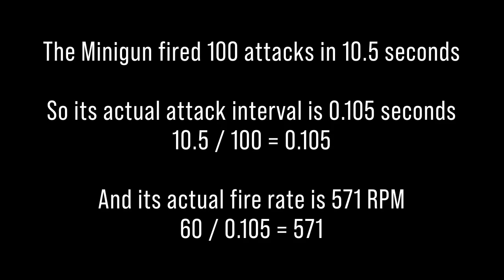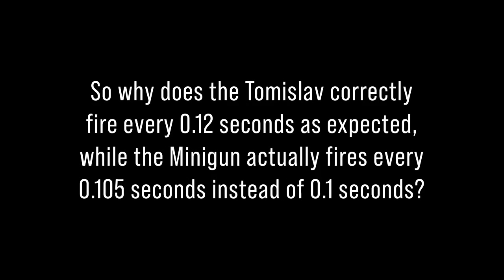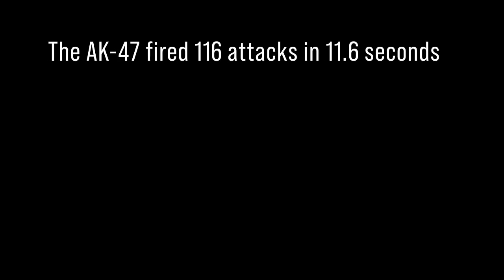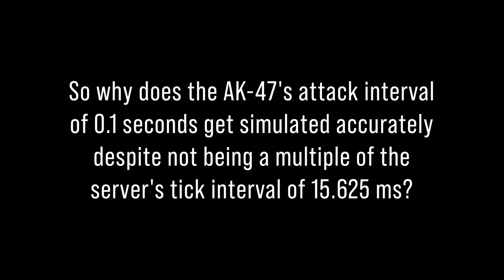TF2 weapon fire rate is a tiny bit off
Because of tick timings, weapons can have a rate of fire that's a little slower than expected

Of course, this is extremely minor, but I think it's still interesting to explain why this is the case

Team Fortress 2's tick interval is 0.015 seconds, which means the server simulates the game with a frequency of 66.67 ticks per second

When a weapon is fired, the server calculates the "next attack time" as the sum of the "current time" and the weapon's attack interval:
    next attack time = current time + attack interval

However, because the server simulates the game at discrete intervals, when the "next attack time" is between two ticks, the weapon will only be able to attack again on the later tick

This basically means that all time durations in the game are effectively rounded up to the nearest multiple of the server's tick interval

For example, the base weapon switch duration of 0.5 seconds, which is not a multiple of 0.015, gets rounded up to 0.51 seconds
    ceil( 0.5 / 0.015 ) * 0.015 = 0.51

The Minigun's expected attack interval is 0.1 seconds (600 RPM), but since 0.1 is not a multiple of 0.015, it is rounded up to an effective attack interval of 0.105 seconds (571 RPM)
    ceil( 0.1 / 0.015 ) * 0.015 = 0.105

The Tomislav's expected attack interval is 0.12 seconds (500 RPM), which is a multiple of 0.015, so its effective attack interval is the same as its expected attack interval
    ceil( 0.12 / 0.015 ) * 0.015 = 0.12

In Counter-Strike: Source and Counter-Strike: Global Offensive, a weapon's "next attack time" is calculated a little differently

When a weapon is fired, the "next attack time" is set as the sum of the "current time" and the weapon's attack interval if the difference between the "current time" and the "next attack time" is greater than the server's tick interval, otherwise the "next attack time" is simply incremented by the weapon's attack interval

This means that, in CS:S and CS:GO, the expected and effective fire rates of a weapon will be the same

For example, the AK-47's expected attack interval is 0.1 seconds (600 RPM), which is not a multiple of CS:GO's default tick interval of 0.015625 seconds (64 tick rate), but its effective attack interval will still be 0.1 seconds (on average) because of how the "next attack time" is calculated

This issue doesn't seem to be fixed in other Source Engine games and it's especially noticeable for weapons that are supposed to have very fast fire rates, like for example the MAC-10 weapon from the TTT gamemode in Garry's Mod, which has an expected fire rate of 923 RPM, but shoots much slower depending on the server's tick rate:
100 tick rate = 857 RPM
66.67 tick rate = 800 RPM
33 tick rate = 660 RPM
20 tick rate = 600 RPM
16 tick rate = 480 RPM